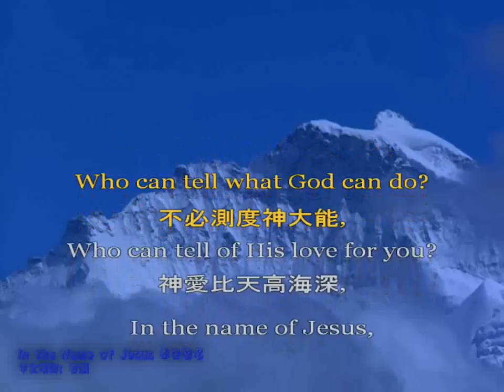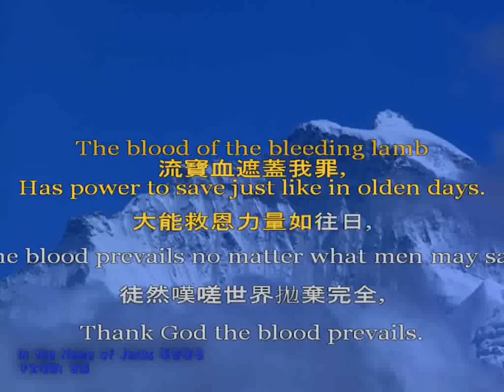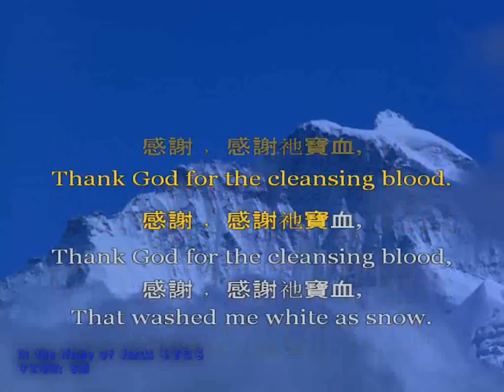奉主耶穌聖名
填詞﹕古麟
奉主耶穌聖名, 奉主耶穌聖名, 我們必得勝利,
奉主耶穌聖名,奉主耶穌聖名, 魔鬼必須退避;
不必測度神大能, 神愛比天高海深,
奉主耶穌尊貴名, 耶穌勝利作王。